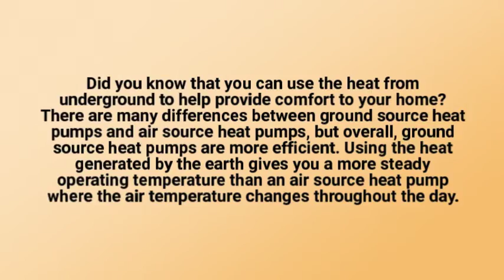2 Stage Coldflow Geothermal Heat Pump.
2 Stage Coldflow Geothermal Heat Pump. View our huge range of Mini Split Heat Pump Systems categorized by zone, style, BTU, brands and more. 3 Ton 23.5 EER 2 Stage Coldflow Geothermal Heat Pump Horizontal Package Unit. Price: $3,343.00 ex. tax.